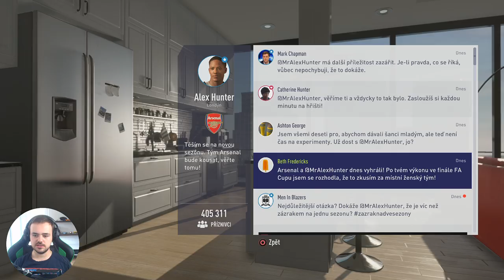FIFA 18: Cesta #2 | Otec a syn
Arsenal pokračuje ve svém turné po Spojených státech a čeká ho zápas s LA Galaxy a Chicagem! Podaří se Hunterovi vstřelit další góly a potěšit fanoušky Arsenalu?

Chcete zůstat v obraze, aby vám neunikly žádné zákulisní informace a oznámení streamů? Sledujte moji facebookovou stránku

Budete mě sledovat na Instagramu (tyhle fotky jinde neuvidíte a technicky vzato to fakt není lež!)